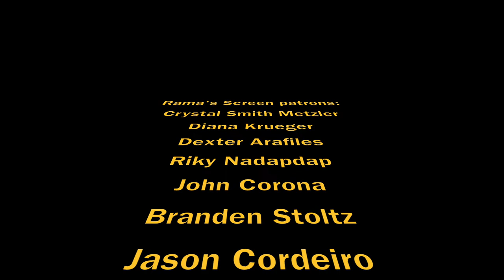INTERVIEWS: Andy Weir, Susan Bauer, Leland Melvin, Stephen Petranek, Dee Johnson | 'MARS' Season 2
Here's my video interviews at SDCC Comic Con with author Andy Weir, astronaut Leland Melvin, showrunner Dee Johnson and more about National Geographic's "MARS" season 2